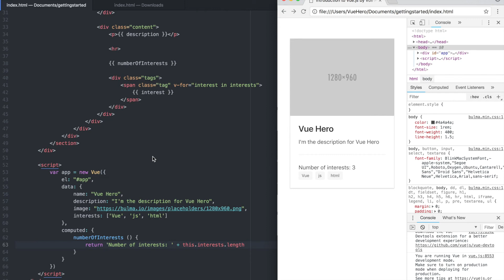Getting started with Vue.js - part 5 (Computed properties)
In the fifth part of the getting started with Vue.js course we will cover what computed properties are and how to use them in your projects.